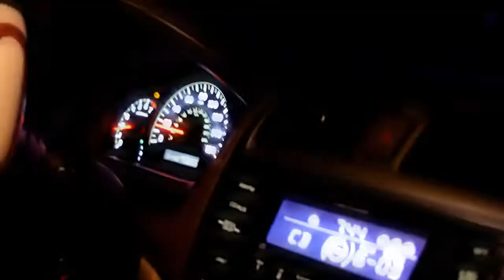SONINKE CAMARA DARAJA [ OFFICIAL VIDEO ]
Daraja, an afro beat song genre coupe-decale in Sarahulleh dialect...A Supagrafix Picture, Directed by Soninke Camara & Efe Igori, a Soninkie Camara Montage, Song Recorded by Minka Records...